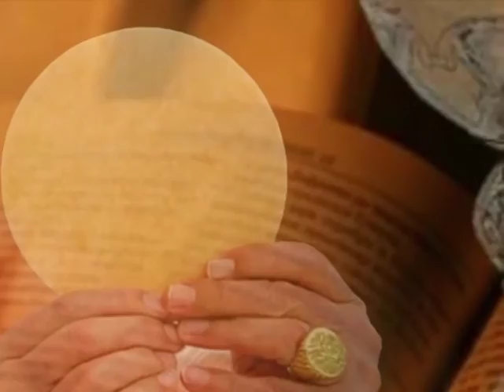Daily Holy Mass | Thursday of the first week in Ordinary Time | 01.16.2020 | Magnificat.tv